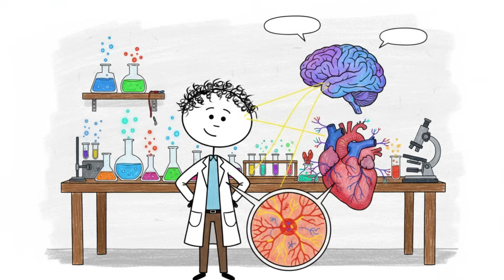New Science Discoveries That Broke Everything We Thought We Knew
00:00 The Water Memory Glitch
00:46 The Lung-Butt Loophole
01:25 The Heart's Secret Brain
02:08 The Shadow Biosphere
02:38 The Bone Radio
03:14 The Sleep-Cleaning Carwash
03:48 The Hybrid Human
04:22 The Fossilized Soft Tissue
05:06 The Infinite Human Cloud
05:38 The Plant Intelligence Problem
06:24 The Gravity-Defying Tree
07:05 The Body’s Hidden Organ
07:51 The Solar-Powered Skin
08:21 The Accidental Compass
08:52 Artificial Light — The Sleep Thief
09:46 Overclean Living — The Germless Trap
10:44 Ignoring Natural Rhythms — The Time Confusion
11:38 Constant Snacking — The Endless Buffet Problem
12:32 The Constant Noise Loop
13:22 Shoes — Foot Prisons with Style
14:24 Doomscrolling — The Brain’s Fake Danger Addiction
15:22 Constant Temperature — The Comfort Trap
16:24 Stress Without a Predator
17:14 Sitting — The Slow-Motion Curse